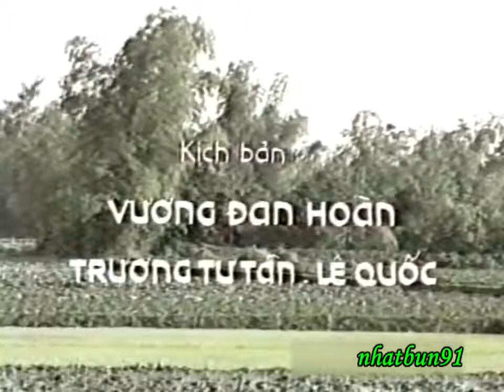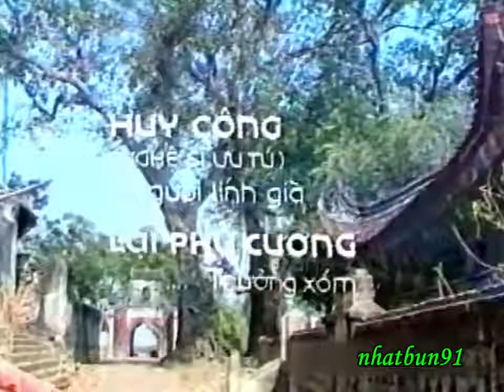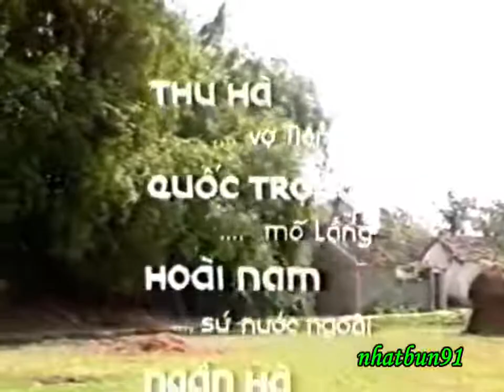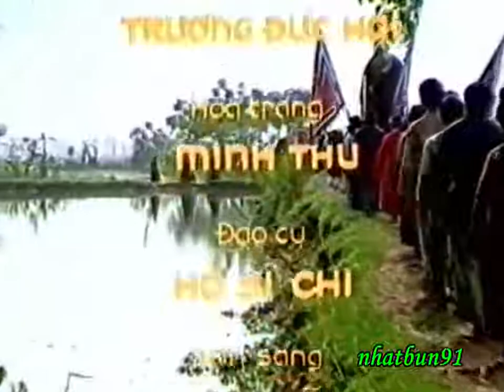TRẠNG QUỲNH l PHIM LẺ HAY VIỆT NAM